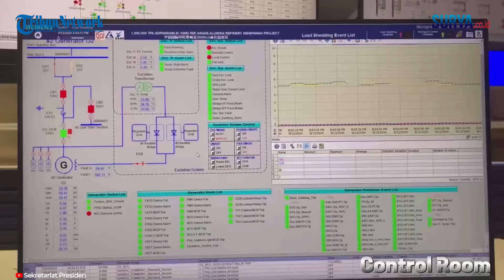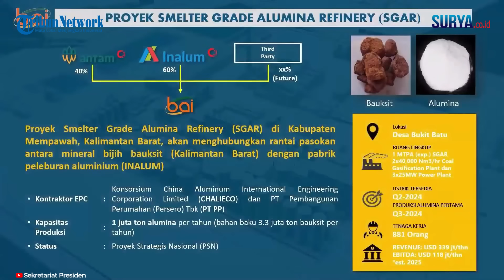Sah! Jokowi Injeksi Bauksit Perdana Pabrik Alumina di Mempawah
Editor Video : Sekretariat Presiden
Uploader: Teguh Wahyudi

SURYA.CO.ID - Presiden Jokowi meresmikan injeksi bauksit perdana untuk proyek Smelter Grade Alumina Refinery (SGAR) Fase 1  PT Borneo Alumina Indonesia (BAI) di Kabupaten Mempawah, Kalimantan Barat, Selasa (24/09/2024).

Smelter fase 1 yang memiliki kapasitas produksi alumina hingga sebesar 1 juta ton per tahun diperkirakan menelan investasi Rp 16 triliun. Presiden Jokowi menyebut, pembangunan smelter milik PT BAI ini merupakan salah satu usaha Indonesia untuk menyongsong menjadi negara industri.

"Pembangunan smelter PT Borneo Alumina Indonesia ini yang merupakan kerja sama antara PT Inalum dan PT Antam hari ini kita lihat betul-betul telah kejadian dan selesai untuk fase pertamanya," tutur Presiden Jokowi saat memberikan sambutan untuk peresmian injeksi bauksit perdana SGAR di Mempawah, Kalimantan Barat, Selasa (24/09/2024).

"Pembangunan smelter ini merupakan usaha kita menyongsong Indonesia menjadi negara industri mengolah SDA kita sendiri dan tidak lagi mengekspor bahan mentah. Stop ekspor bahan mentah olah sendiri karena nilai tambahnya, akan di peroleh masyarakat negara dan itu kelihatan sekali lompatan nilai tambah keliatan angkanya," ujarnya.

Dia menyebut, kebutuhan aluminium di Indonesia mencapai 1,2 juta ton. 56% kebutuhan aluminium masih diimpor.

"Oleh sebab itu, setelah ini selesai berproduksi, impor yang 56% ini kita stop. Gak impor lagi, kita produksi sendiri di dalam negeri. Dan kita tidak kehilangan devisa karena dari sini kita harus keluar devisa sekitar US$ 3,5 billion tiap tahun, angka yang besar sekali, Rp 50 triliun lebih, angka kita hilang karena impor alumunium," papar Jokowi.